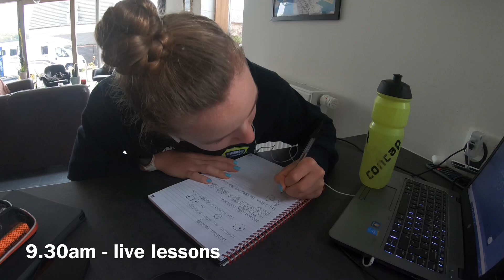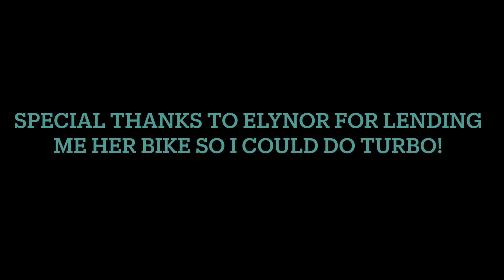A mini day in the life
What my rainy days look like during COVID!